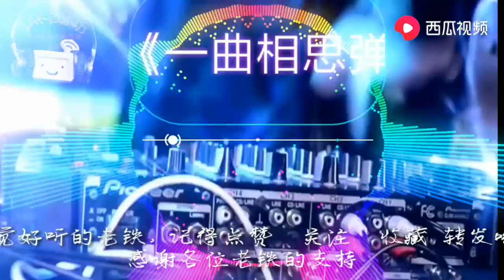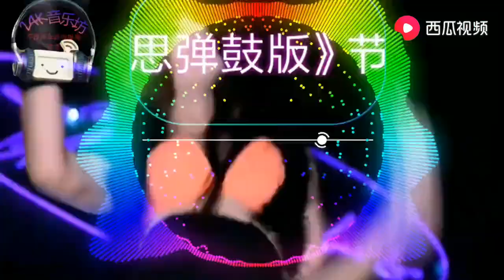戴上耳机热播中文《一曲相思弹鼓版》节奏666车载美爆了